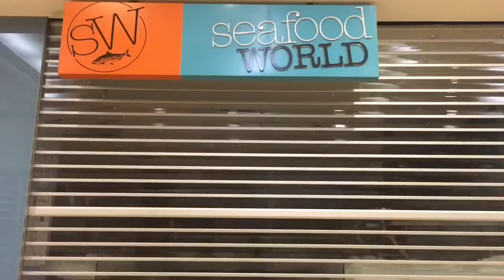Everything is Closed in Sydney